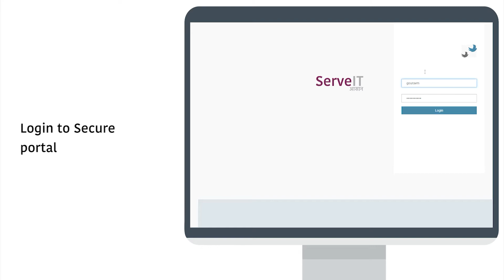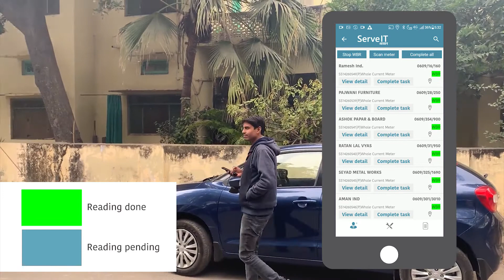Walk by meter reading | MBC Bhilwara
Contactless meter reading.